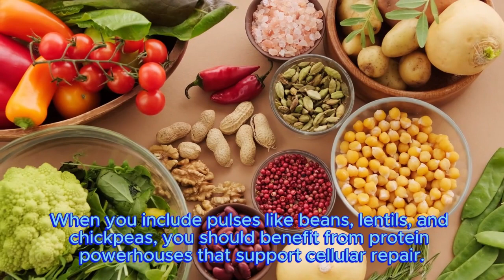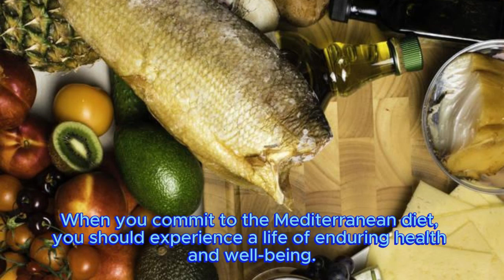Unlock the Secrets to a Longer, Healthier Life with the Mediterranean Diet